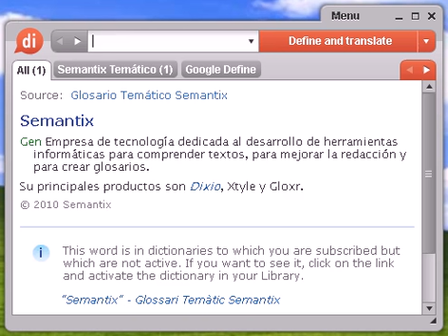Definición de lusitanismo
lusitanismo, diccionario, definición, significado, español, castellano, dixio, lusitanismos